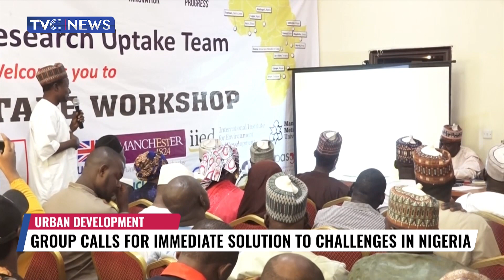NCC To Partner Defense Academy For Improved Technology